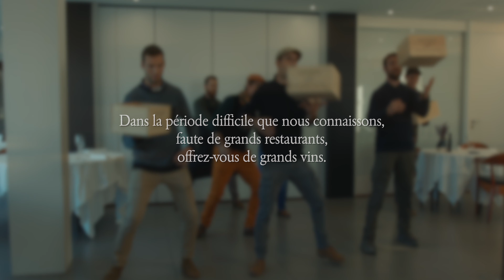Le Grand Restaurant Par les Frères Parcé